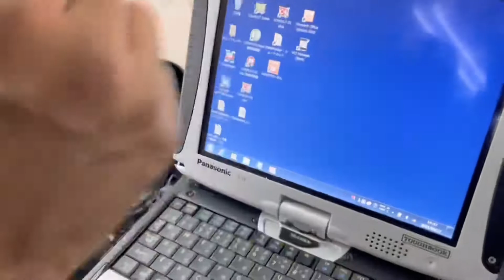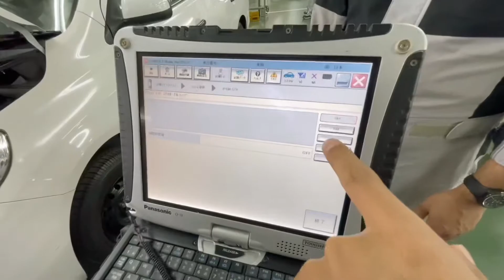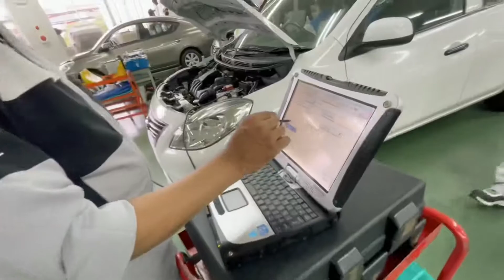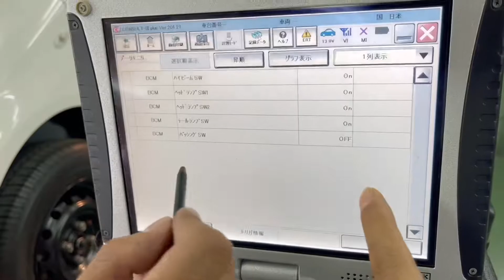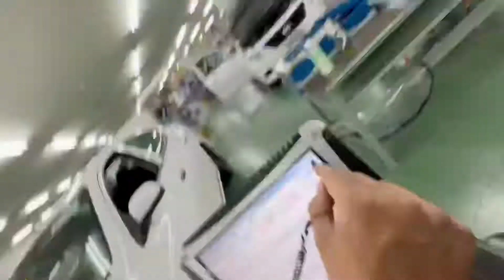Come back vlog after long time||Nissan guys||2021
Especial thanks to mr.Bk Mahendra&Raju Baral for being in my vlog so confidently,friendly,kindly and thanks for being in my vlog to encourage me &my vlog within you guys in the particular day big big shoutout to you guys&thanks for giving small time,precious words in my vlogs…Jay Nissan guys…👍🤟